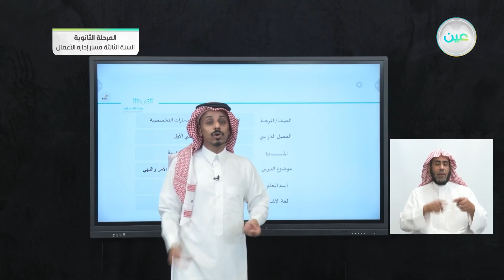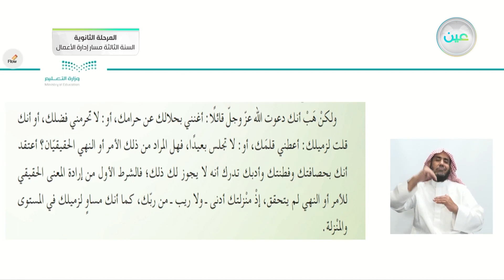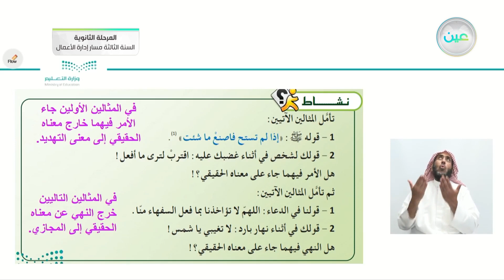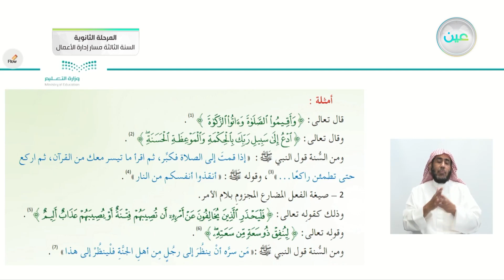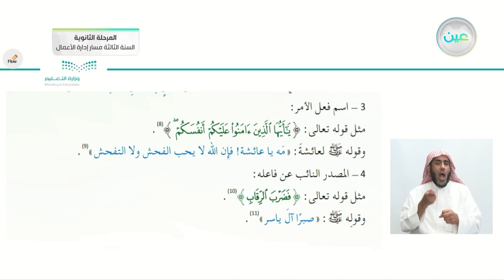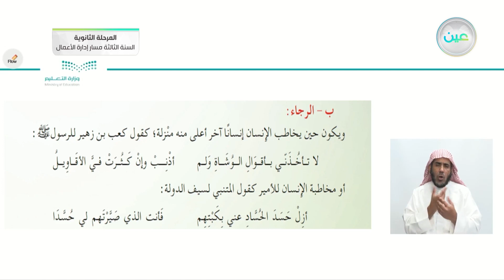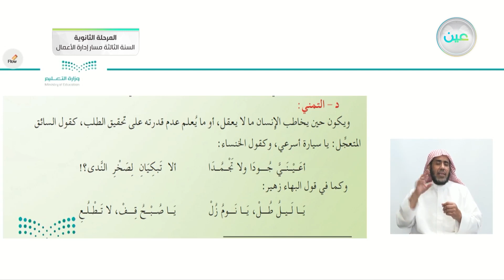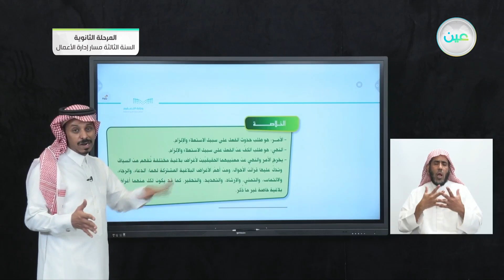خامسًا: من مباحث الإنشاء الطلبي : 1- الأمر والنهي - الدراسات البلاغية والنقدية - المرحلة الثانوية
الحصة السادسة - الأثنين - الأسبوع الثالث - المرحلة الثانوية – السنة الثالثة مسار إدارة الأعمال